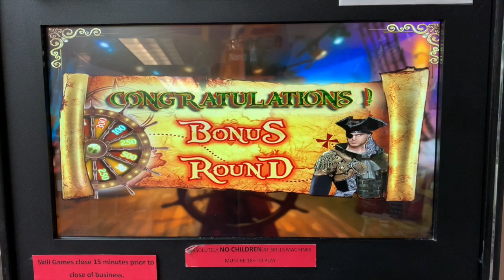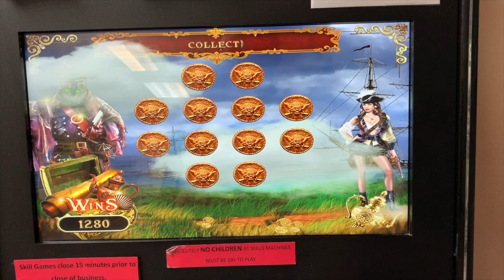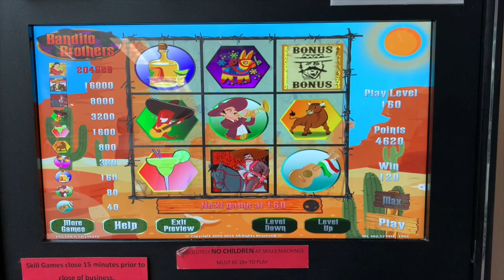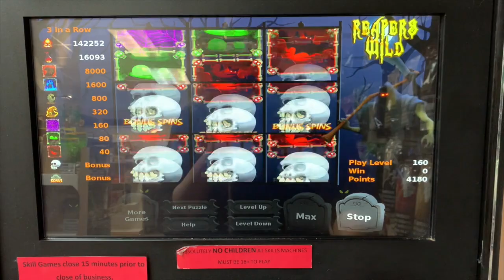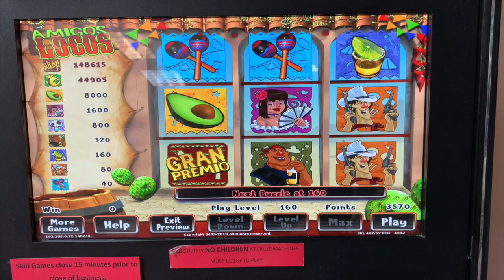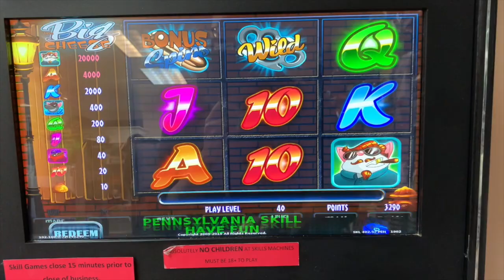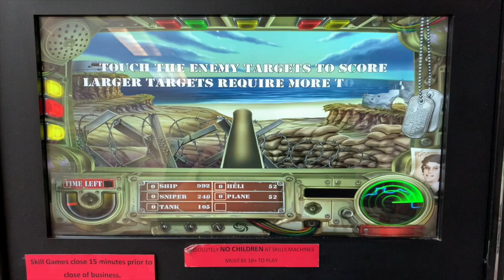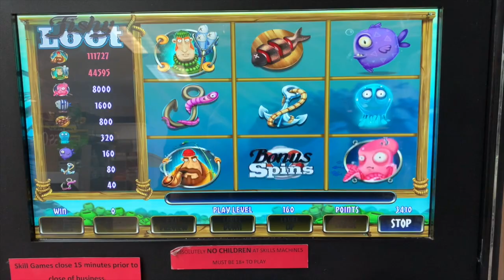I BET $1.60 ON EVERY GAME - WHAT DID I WIN? - Pennsylvania Skill Play